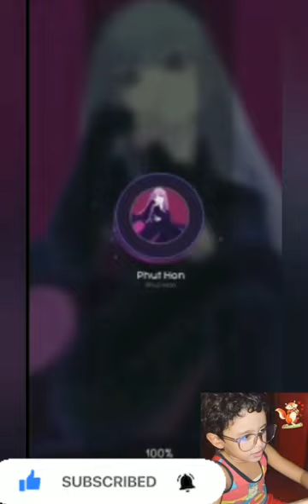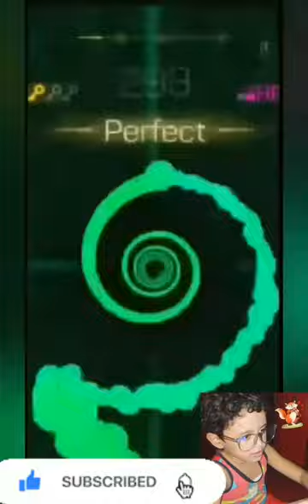RELAXING WHILE PLAYING | MAGIC PIANO TILES and BEAT HOP First time ko po 😍😍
Playing magic piano and beat hop is so amazing i enjoyed so much..

MODI ROSALES